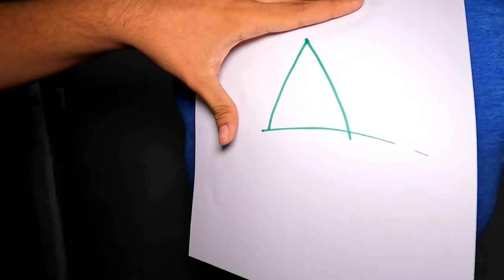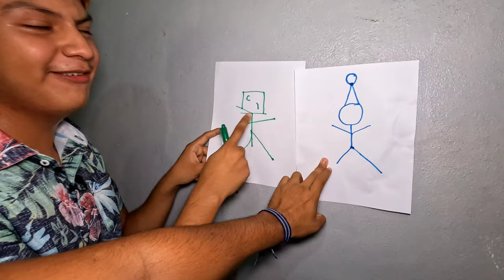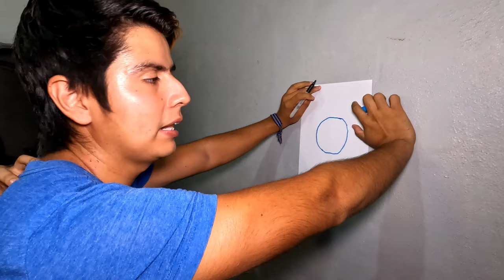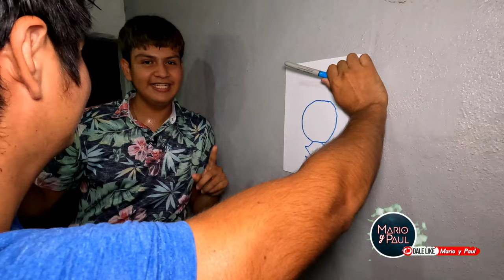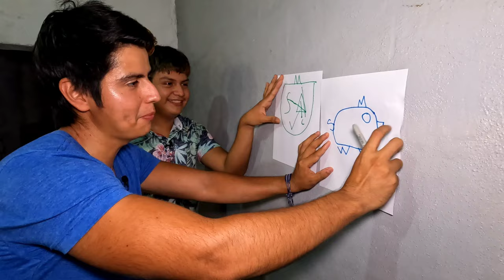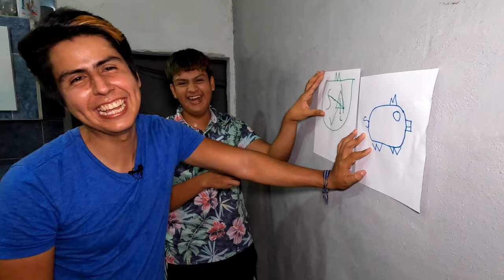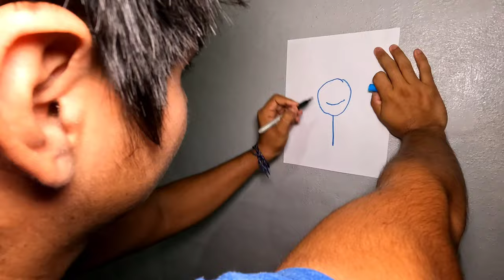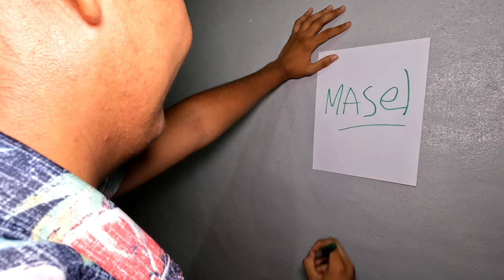¿SE PUEDE ADIVINAR CON LA ESPALDA? 🤯🔮 // Mario y Paul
Mi hermano y yo intentamos adivinar con la espalda unos Dibujos para saber si éramos capaces de tener ese sentido de poder saber que era lo que estaban dibujando detrás de nosotros sin ni si quiera verlo y valla que nos divertimos con este juego tan gracioso